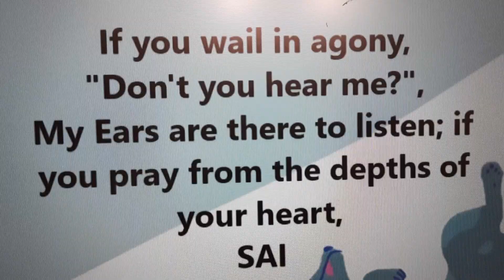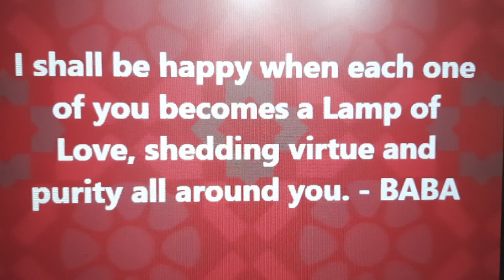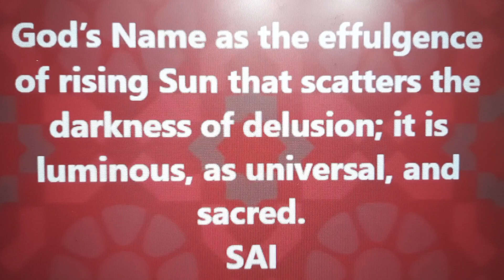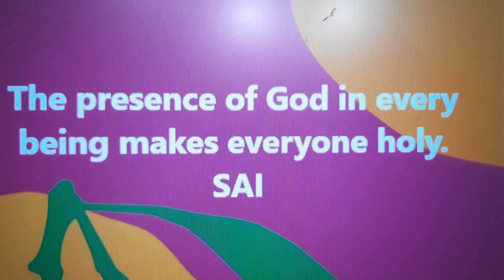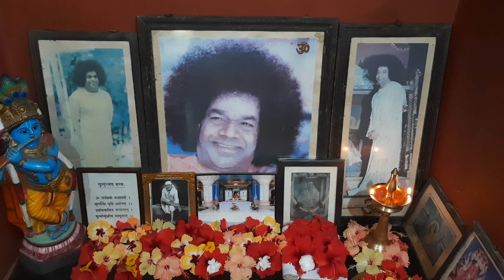MATHUR EAST PALAKKAD - PREM SAI HOME - DAILY HOME PUJA BHAJAN - (20/1/2023)